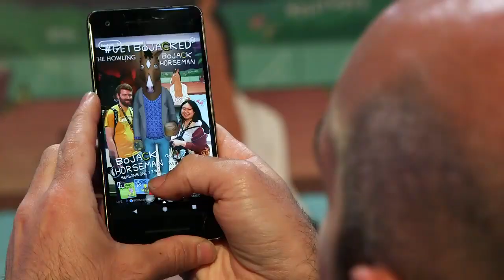Shout! Breaks Out BoJack AR for San Diego Comic Con 2019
After weeks of development, we're excited to see our client Shout! Factory breaking out the BoJack Horseman augmented reality effect we created for them. They'll be featuring the effect all this week at San Diego Comic Con and posting videos under the hashtag GetBoJacked. Cyber-NY developed the campaign in coordination with Shout! Factory and the creative team at BoJack Horseman to promote the release of seasons 1 and 2 on Blu-ray. Cyber-NY develops AR, custom applications, and Ecommerce solutions.